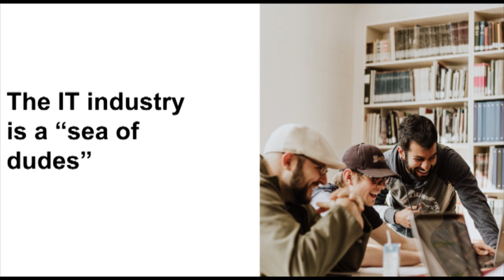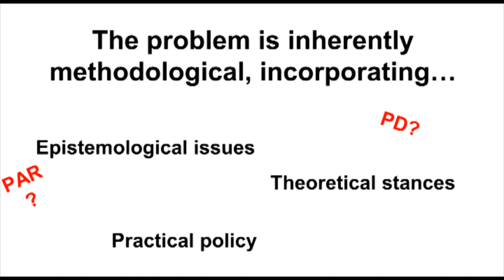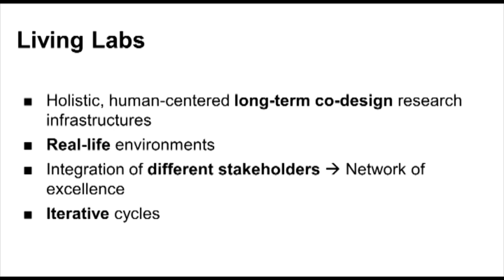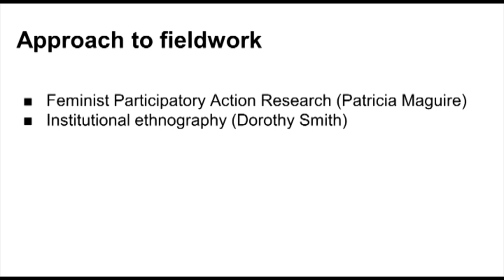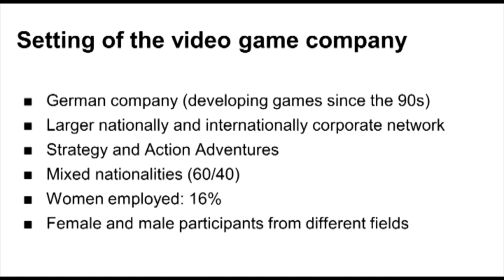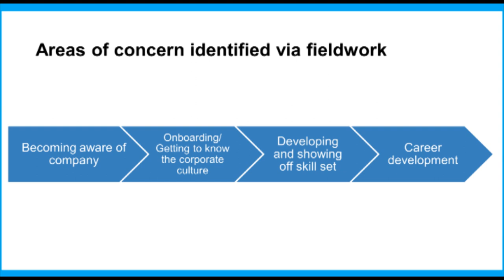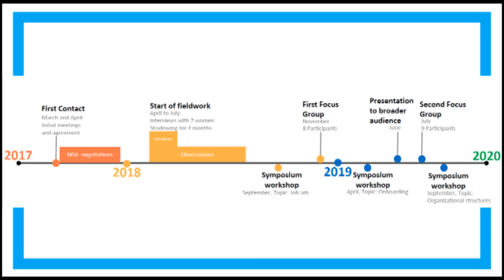Feminist Living Labs as Research Infrastructures for HCI: The Case of a Video Game Company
Michael Ahmadi, Rebecca Eilert, Anne Weibert, Volker Wulf, Nicola Marsden

Session: Feminist CHI

Abstract
The number of women in IT is still low and companies struggle to integrate female professionals. The aim of our research is to provide methodological support for understanding and sharing experiences of gendered practices in the IT industry and encouraging sustained reflection about these matters over time. We established a Living Lab with that end in view, aiming to enhance female participation in the IT workforce and committing ourselves to a participatory approach to the sharing of women's experiences. Here, using the case of a German video game company which participated in our Lab, we detail our lessons learned. We show that this kind of long-term participation involves challenges over the lifetime of the project but can lead to substantial benefits for organizations. Our findings demonstrate that Living Labs are suitable for giving voice to marginalized groups, addressing their concerns and evoking change possibilities. Nevertheless, uncertainties about long-term sustainability remain.